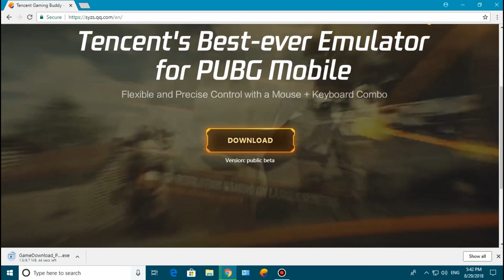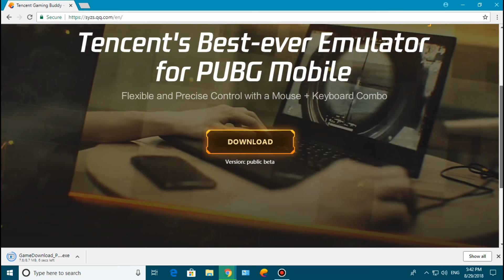HOW to download PUBG Mobile in PC (malayalam)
This so easy to do .So all should try it.